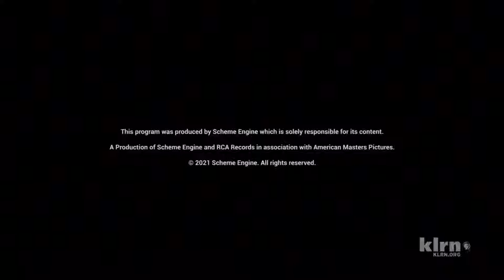RCA Records Scheme Engine The WNET Group PBS (2021)